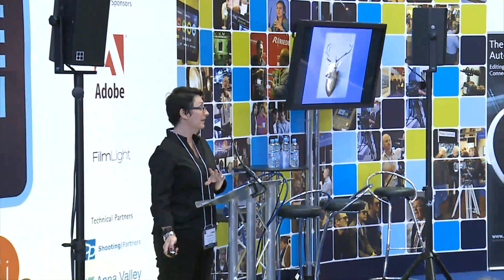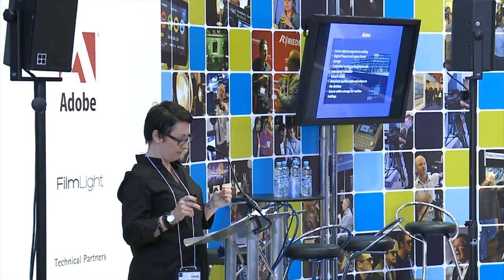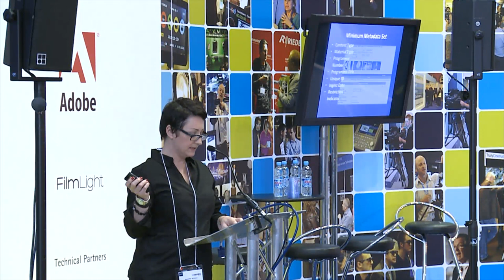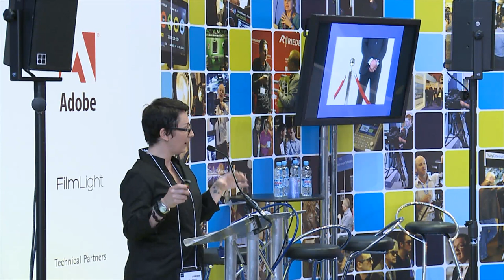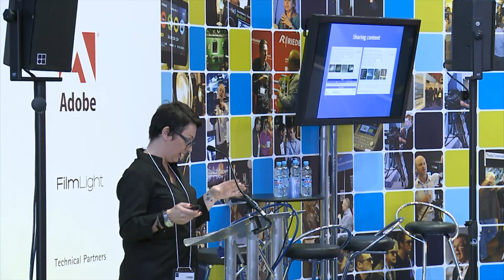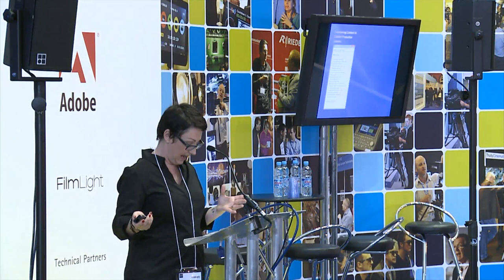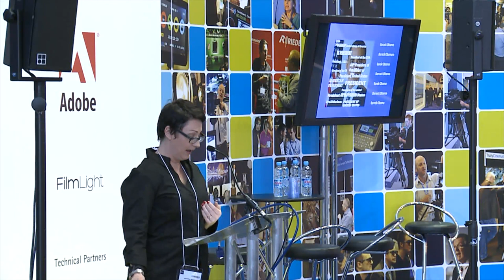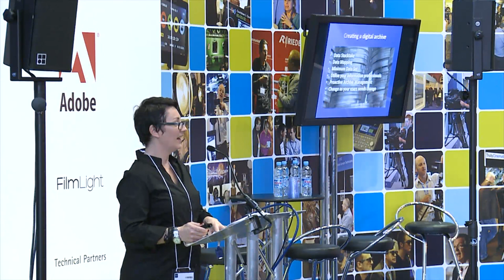Jennifer Wilson (BBC Scotland): Managing Large Archives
Jennifer Wilson, BBC Scotland

This session will identify the main challenges for Broadcasters in managing large archives and devising effective and sustainable metadata procedures. What are asset owners' key requirements and which factors need to be taken into account to ensure that assets are searchable, instantly accessible, can be viewed online and transferred to other locations for re-purposing?